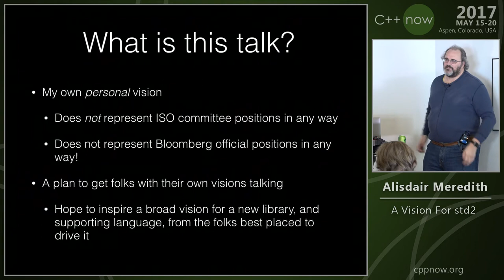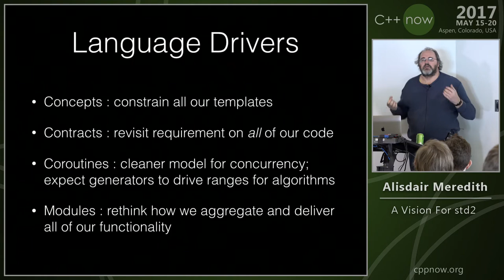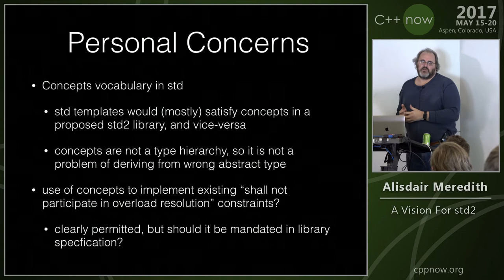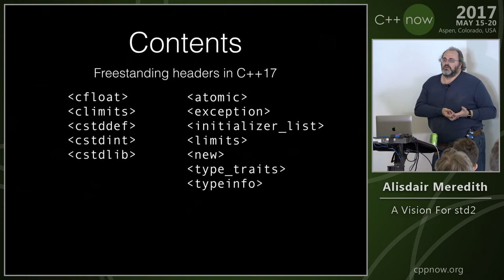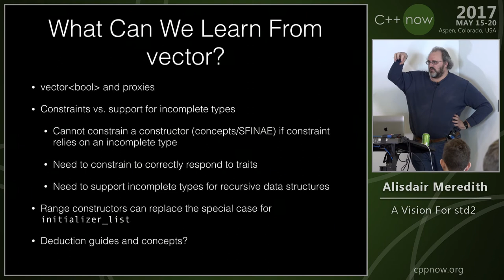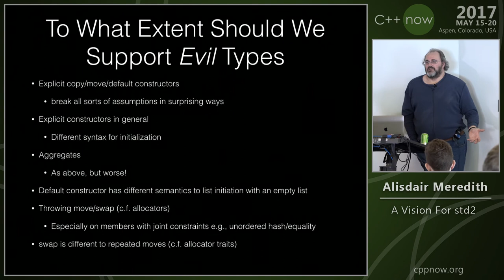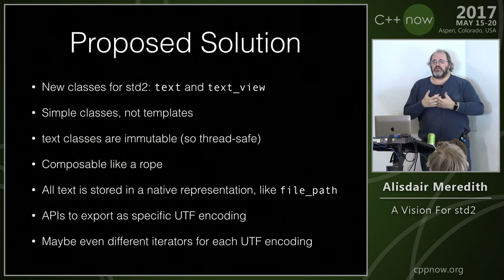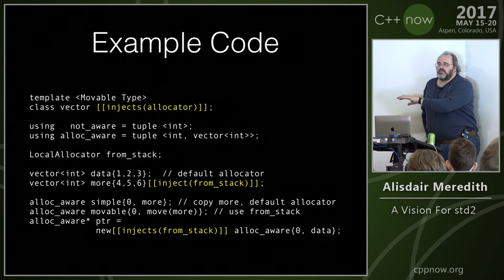C++Now 2017: Alisdair Meredith “A Visions For std2"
C++17 is about to ship, and one of the subtle additions is the reservation of a family of namespaces for a future standard library. As our attention turns to C++20 and beyond, Alisdair Meredith will explore how language evolution could (and should) affect the design of this future library, and just what kind of a new library do we want anyway?

This presentation breaks down into three parts. The first session lays down a vision of delivering all the language features likely to impact a library design in C++20. The obvious candidates are modules, concepts, and contracts, but what else? We will look at a variety of language features, assessing what they offer, or how they impact, a library designer. The second session looks into constraints and opportunities when designing a new C++ standard library. How compatible must we be with the old library? How ambitious should the new design be? What should our basic vocabulary types be? And how do we cope with language dependencies on 'std' types like 'type_info'?

The final session is a planned workshop, to gain feedback from the attendees of C++Now - an invaluable resource of world class library designers. Have I highlighted the correct questions? What should the priorities be? What is an appropriate schedule for developing and standardizing such a new library? How can those of us without access to committee meetings still help with the process? The results of this workshop will be written up in an informational paper for the next ISO mailing.
Alisdair Meredith is a software developer at BloombergLP in New York, and the C++ Standard Committee Library Working Group chair.

He has been an active member of the C++ committee for just over a decade, and by a lucky co-incidence his first meeting was the kick-off meeting for the project that would become C++11, and also fixed the contents of the original library TR.

He is currently working on the BDE project, BloombergLP's open source libraries that offer a foundation for C++ development, including a standard library implementation supporting the polymorphic allocator model proposed for standardization.